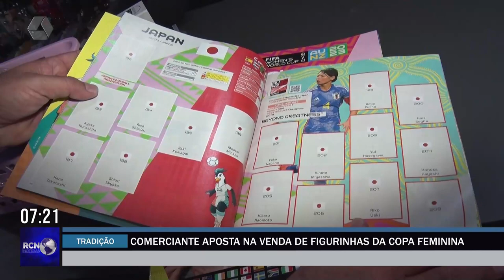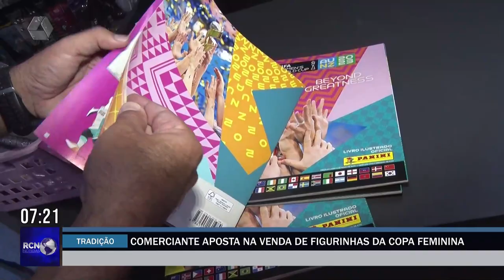Comerciante aposta na venda de figurinhas da Copa feminina